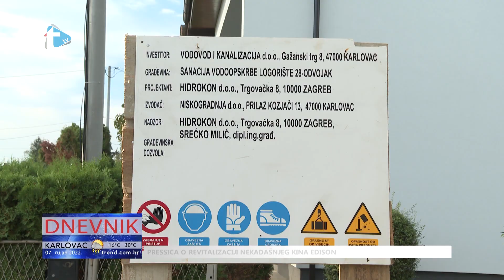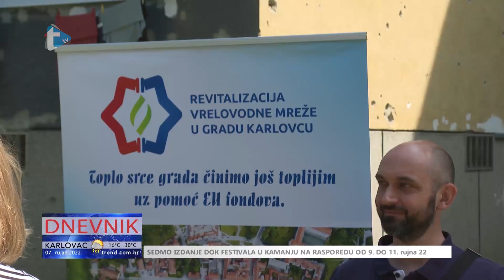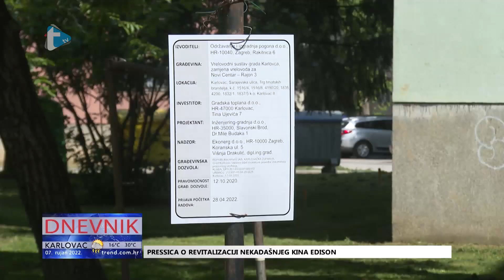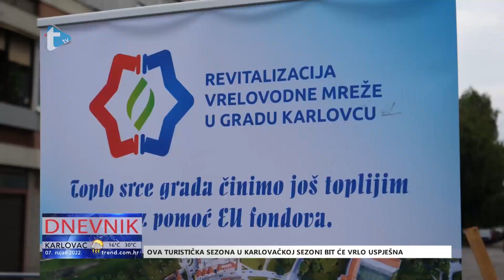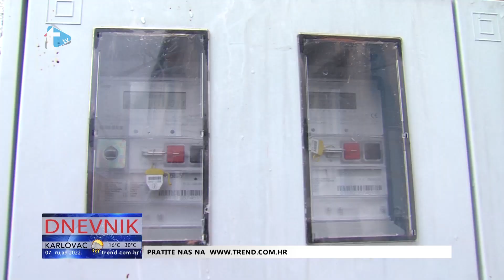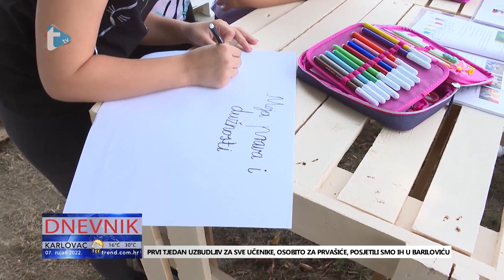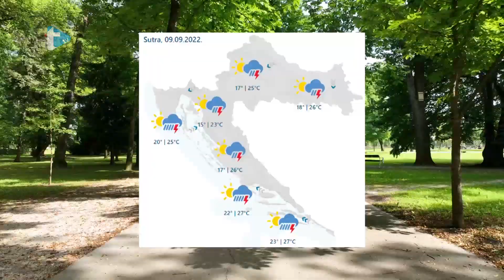Dnevnik - 8. 9. 2022.